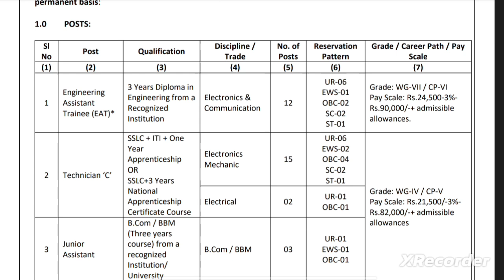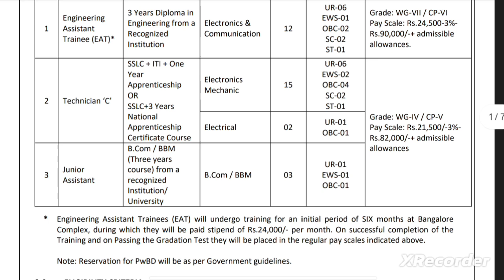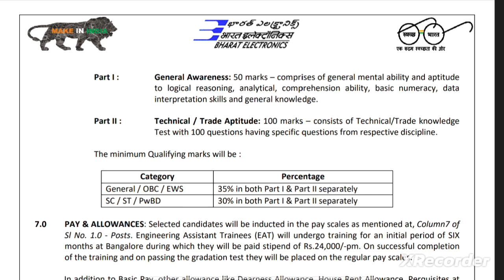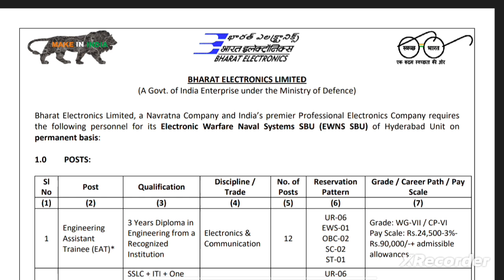BEL Recruitment 2024 | 32 Non-Executive Vacancies | Apply Online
BEL Recruitment 2024,For 32 Non-Executive Vacancies,

स्नेहपूर्वक धन्यवाद!🙏
"आपका Dost

FOR ECIL